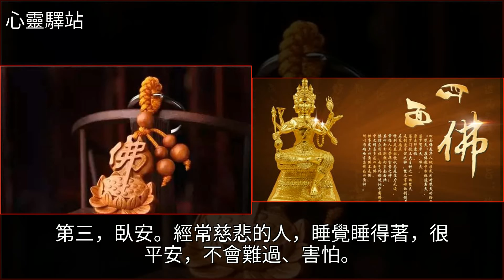越是慈悲，福報越大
越是慈悲，福報越大梵天,美文越是慈悲，福報越大梵天 美文